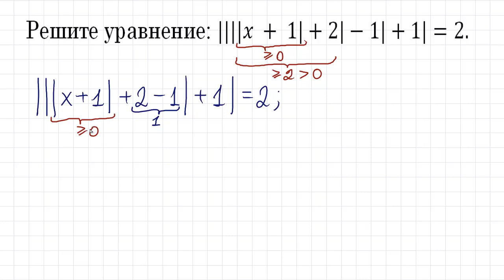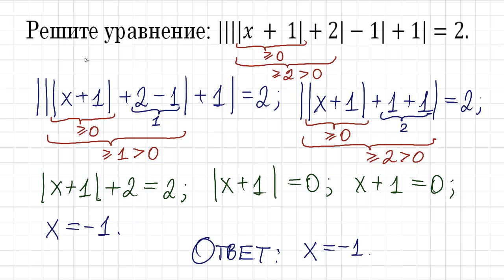2 минуты на задачу ||||x+1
Решите уравнение: x+1|+2|-1|+1|=2.